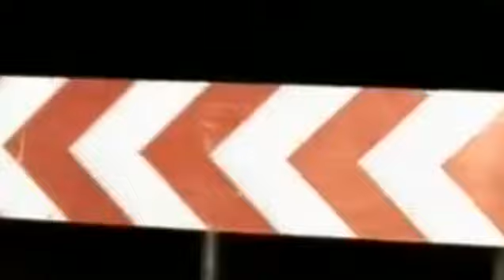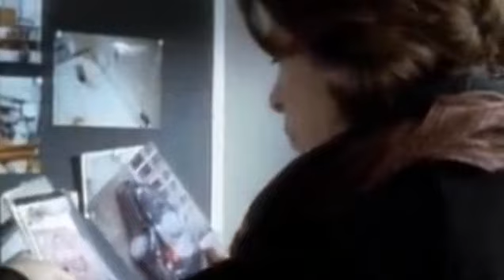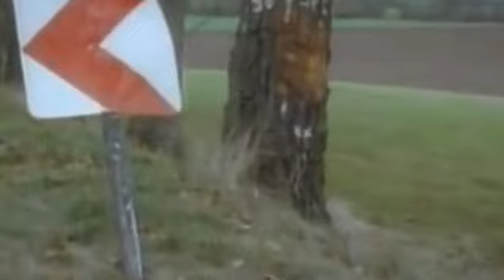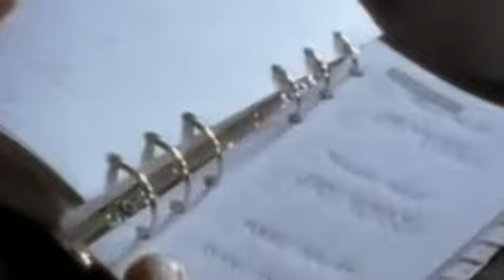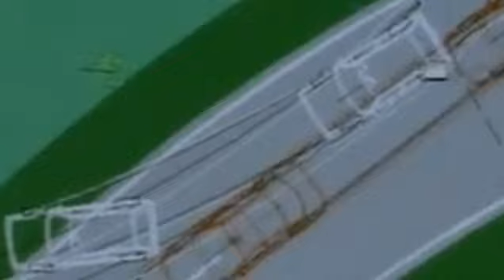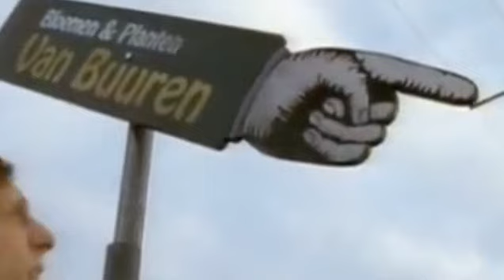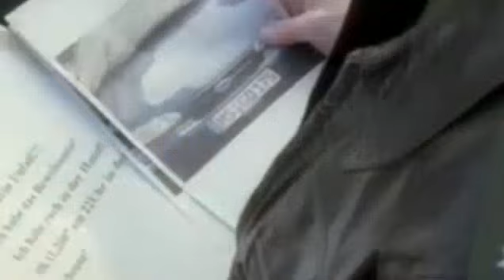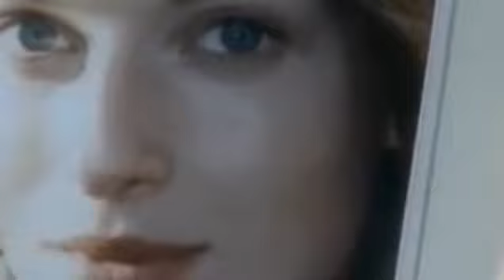Wilsberg Staffel 1 Folge 24 deutsch german